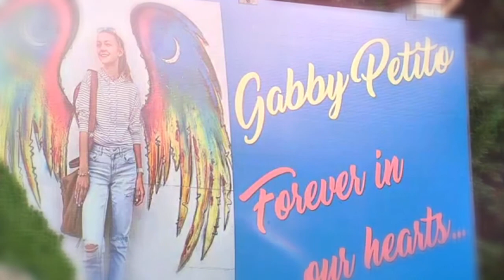IN LOVING MEMORY OF GABRIELLE GABBY PETITO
I created this video in loving memory of Gabby Petito. She was a beautiful, bright, loving, inspiring young lady who was taken from this world way too soon at age 22. She lives on... And may justice be done for Gabby, so she may rest in peace. You are loved all over the world Gabby.